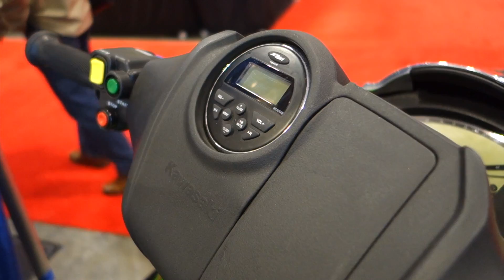2015 Kawasaki Ultra 310LX Jet Ski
Simply put, the most powerful personal watercraft EVER as of 2015. This 2015 Kawasaki Ultra 310LX Jet Ski includes the JetSound audio system, deep V hull, and a powerful 310 horsepower engine.